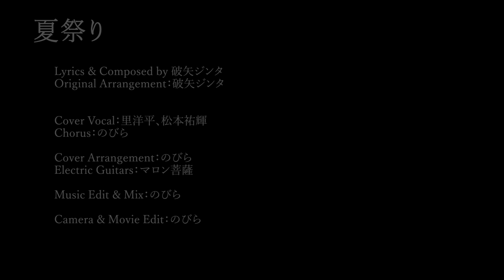『夏祭り / ジッタリン・ジン|Whiteberry』Covered by Village AI Rockets【Village AI × Rocket Rockets】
VAR第2弾！今回はジッタリン・ジンさんの「夏祭り」をカバーさせていただきました。アレンジはWhiteberryさんの曲を参考にさせていただいています。

夏といえば思い浮かぶ曲の上位に入ると勝手に思っているこの曲。夏祭りの盛り上がる雰囲気もあり、少し切なさもある。本当に名曲だなぁと思いながら制作させていただきました。
暑い夏にぜひこの曲を聞きながら、夏祭りに思いを馳せてみてはいかがでしょうか？

そういえば、VARのボーカルレコーディングのときは、のびらがいつも使っているイチナナ（17LIVE）でリアルタイム配信をしています。
Twitterで日程等はお知らせしているので、ぜひ遊びに来てください。
（のびら）

※Rocket Rocketsは、種子島発のデータ分析会社「Village AI」と合体し『Village AI Rockets』として活動していくことになりました！

『夏祭り』
Lyrics & Composed by 破矢ジンタ
Original Arrangement：破矢ジンタ

Cover Vocal：里洋平、松本祐輝
Chorus：のびら
Cover Arrangement：のびら
Electric Guitars：マロン菩薩

Music Edit & Mix：のびら

Camera & Movie Edit：のびら
里洋平、たんもつ、のびらチャンネルのサブチャンネル的な立ち位置。
種子島出身の3人がRocket Rocketsとして、色々なことに挑戦！
『楽しいことなら何でもやる』をコンセプトに、たくさん動画を上げていきたいと思っています！

■のびら
※このチャンネルの動画で使われているBGMは上記にてライセンス販売しております